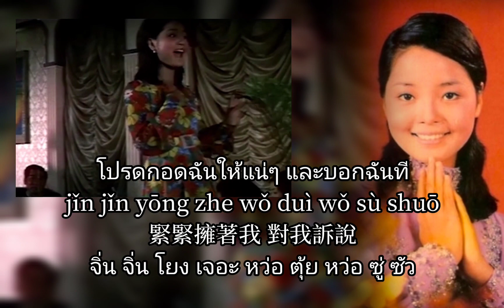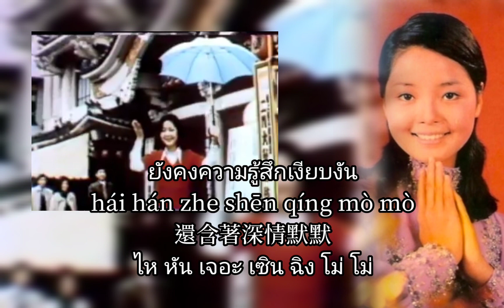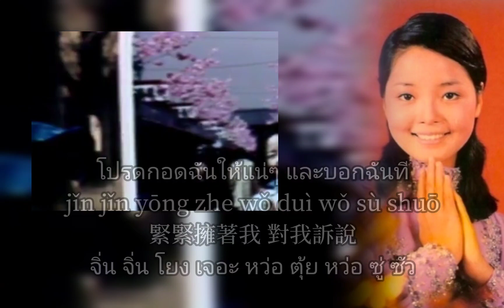鄧麗君- 深情默默 ( เซิน ฉิง โม้ โม่ shen qing mo mo ) เติ้งลี่จวิน แปลไทย + คำอ่านไทย